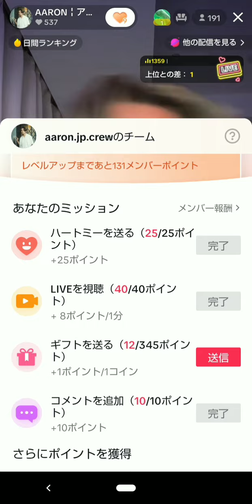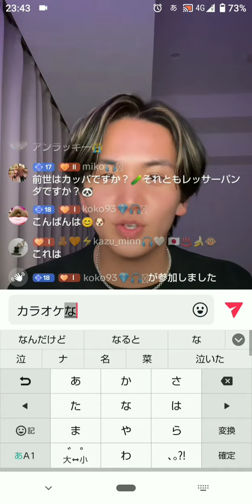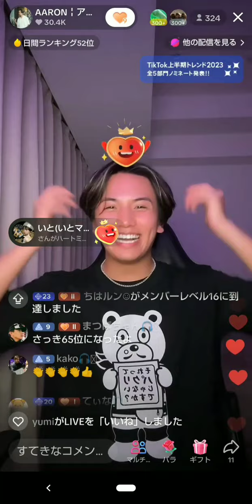アーロンTikTokLIVE③2023.6.14